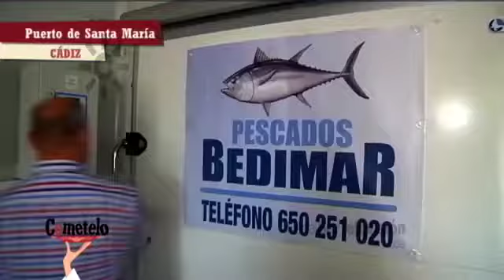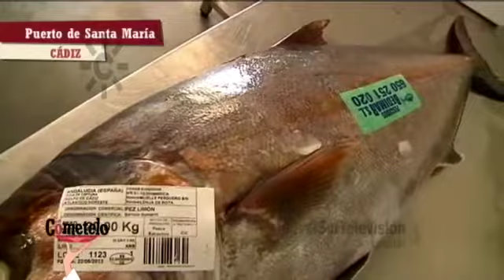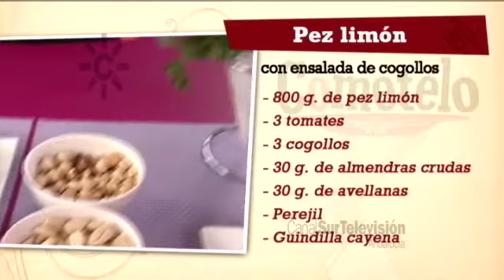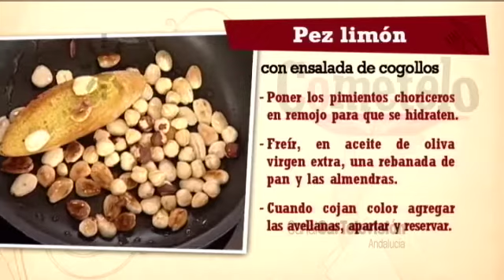Receta: pez limón con ensalada de cogollos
INGREDIENTES
800 g. de pez limón
3 cogollos
5 dientes de ajo
3 tomates
2 pimientos choriceros
1 rebanada de pan
30 g. de almendras
30 g. de avellanas
Perejil y guindilla cayena
Aceite de oliva virgen extra, sal, pimienta y vinagre
PROCESO COCINA
Para la salsa pondremos los pimientos choriceros en remojo para que se hidraten.
Mientras tanto freiremos, en aceite de oliva virgen extra, una rebanada de pan, las almendras y las avellanas. Cuando tengan color, apartar y reservar.
En ese mismo aceite comenzaremos a rehogar, a fuego lento, 2 dientes de ajo y 2 tomates cortados en cuartos.
Sacar los lomos al pez limón.
Para terminar la salsa, disponer el sofrito en una jarra junto con los pimientos choriceros hidratados, el pan frito y los frutos secos. Salpimentar, verter 2 cucharadas de vinagre y comenzar a batir, añadiendo poco a poco aceite de oliva virgen extra.
Salpimentar el pez limón y comenzar a cocinarlo en una sartén antiadherente con poco aceite.
Disponer un tomate cortado en rodajas y los cogollos en una fuente, con su toque de sal.
Apartar el pescado y en la misma sartén, añadir un chorreón de aceite de oliva virgen extra y dejar que se caliente. Añadir 3 dientes de ajo fileteados en el aceite caliente. Cuando comiencen a dorarse añadiremos la guindilla y el perejil picado y verteremos este aceite en un cazo frío con 3 cucharadas de vinagre. Mezclar bien y servir sobre los cogollos.